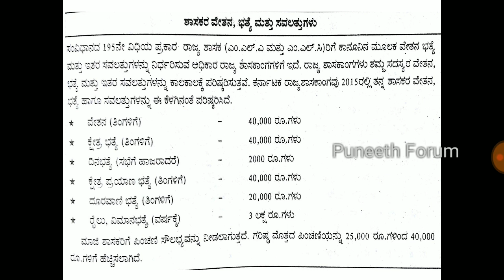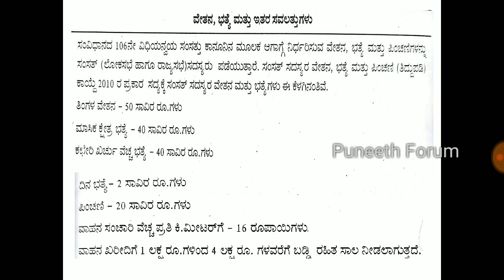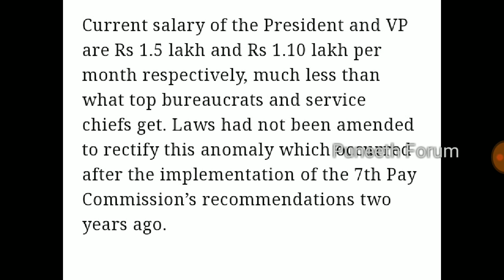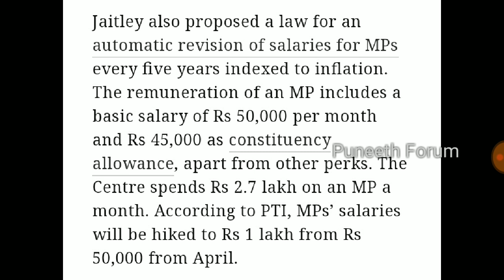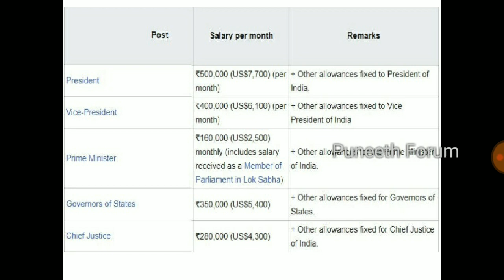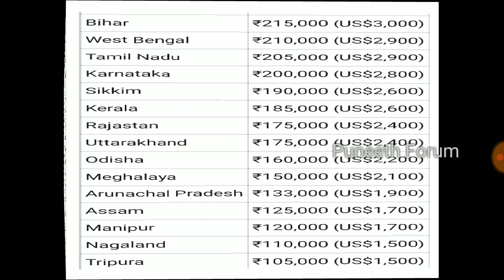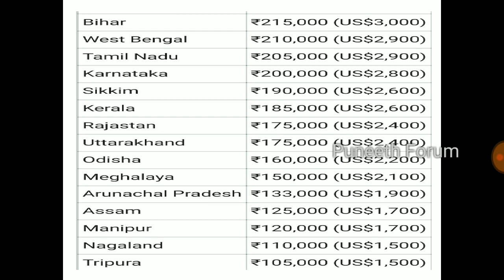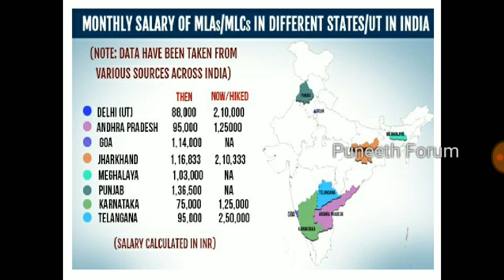MP ಮತ್ತು MLA ಗಳ SALARY & PERKS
About this Video - complete information about MP and MLAs salary and perks of India. Also explained procedure to increment their salary.